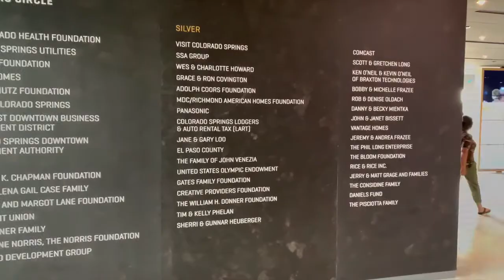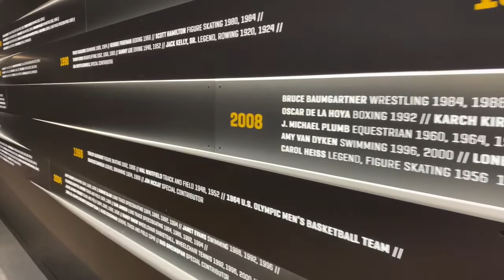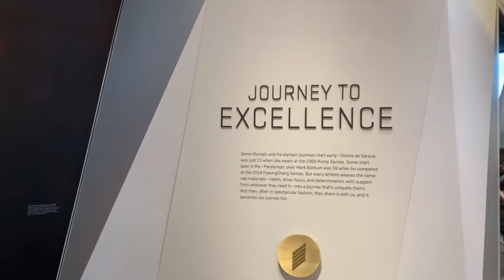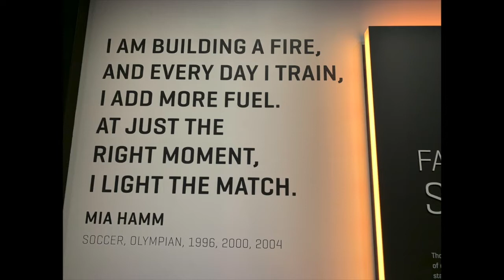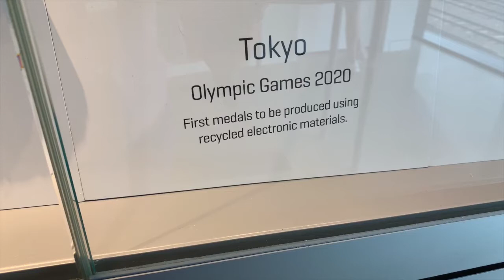Things To Do In Colorado Springs - US Olympic and Paralympic Museum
Check out Colorado Spring's newest museum! We were able to get a sneak peak during their Grand Opening and it was AMAZING. Whether you're an adult or a child, you'll be sure to enjoy it.

😎 We're The Martin Brothers and If you're considering living in Colorado Springs, Colorado, this is the channel for you! We tell you what it is like to move to and live in Colorado Springs, Colorado.

💥 We work with clients from all over the world that are moving to colorado springs, colorado and we ABSOLUTELY LOVE what we do! If you want more information or help, give us a shout anytime if you are moving here...we got your back!!

🏡 We are licensed REALTORS® in Colorado and we help people just like YOU everyday!!

Call, text, or email anytime day/night/weekends! We'd love to help you out, we'll have your back through the entire process 🙌

Clay Martin and Jacob Martin
EXP Realty

About Colorado Springs, Colorado!